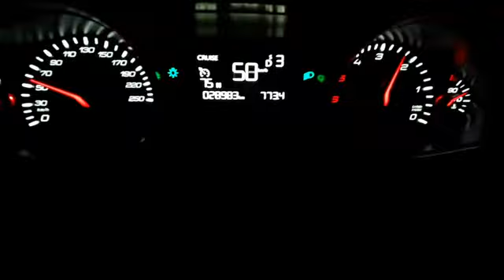Peugeot 308 T9 1.6 HDI automat - tryb sportowy (kick down)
Tryb sportowy